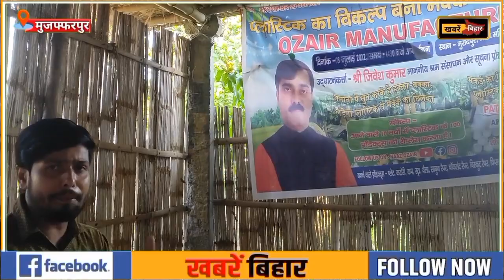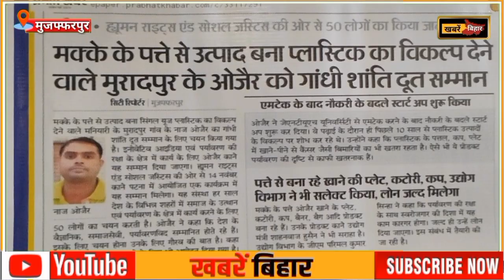बिहार के इंजीनियर ने मक्के के छिलके से कप-प्लेट बना कर कमा रहा लाखो,आप भी कमा सकते है!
Welcome to the Khabre Bihar [ख़बरें बिहार] YouTube channel. Khabre Bihar shows the Latest News, Indian Politics, Interviews, Public Opinion, Viral Video, Entertainment Video, Educational News and many more.
Feedback in the comment section is always appreciated!